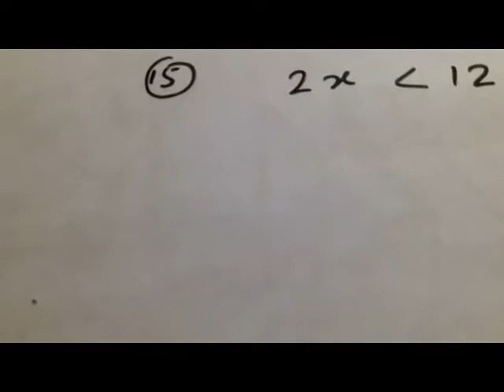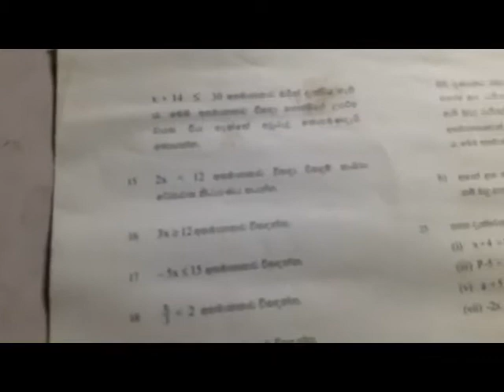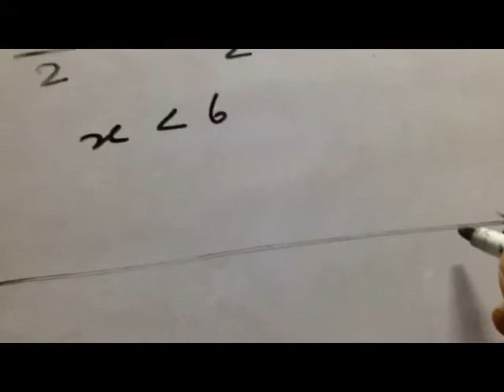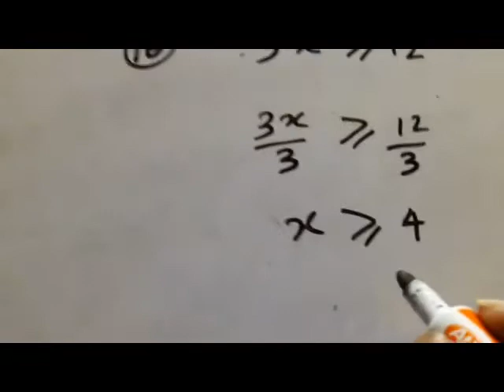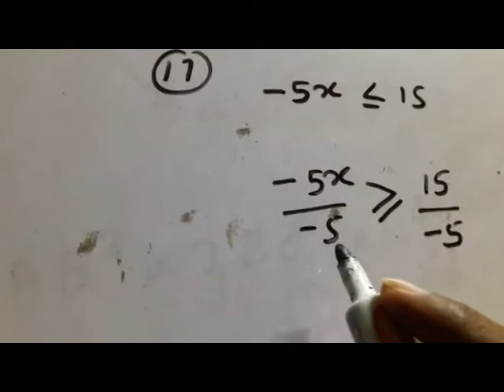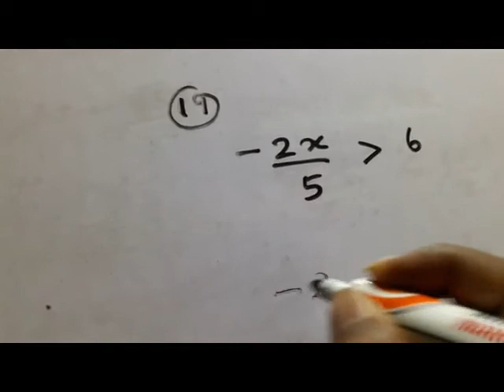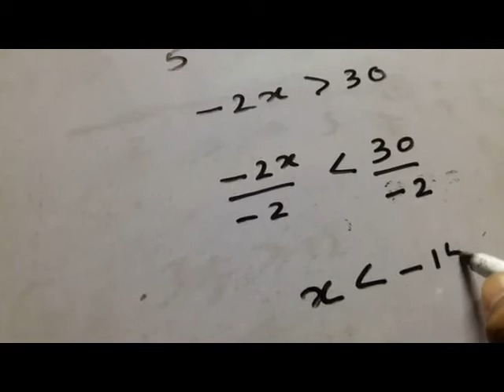9 - 10 අසමානතා අධියර 02